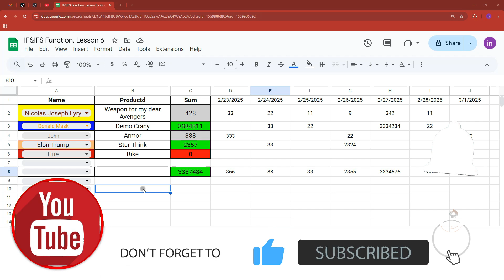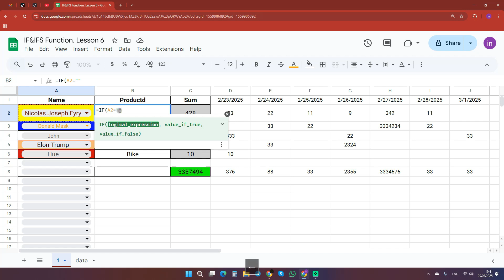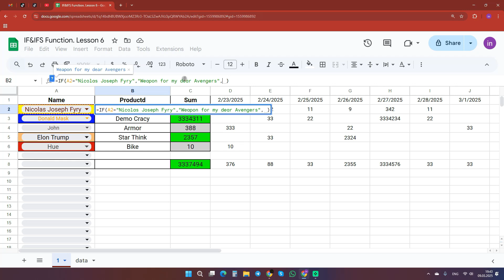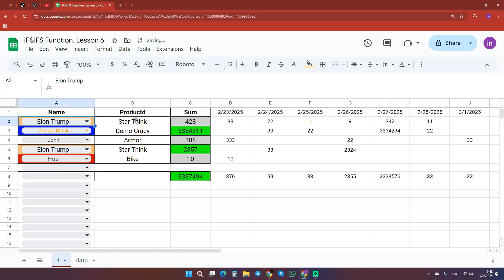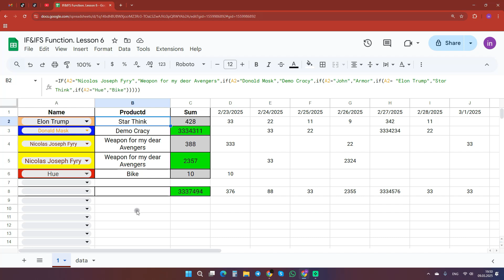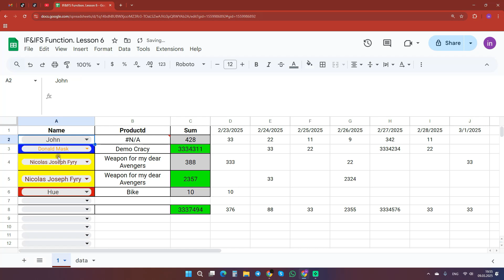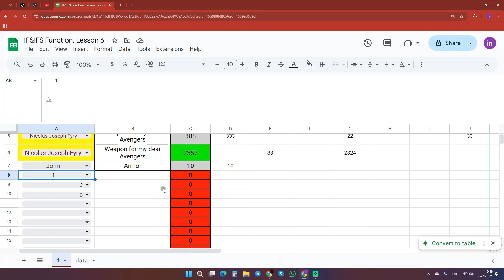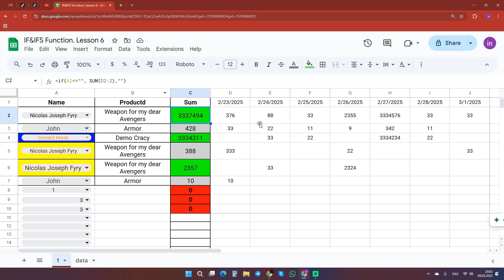Google Sheets IF vs IFS Explained Simply. Google Sheets Tutorial for Beginners Lesson 6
Easy Tricks for IF and IFS in Google Sheets!
In this lesson, we'll examine the structure of the IF and IFS functions, creating both simple and complex examples in Google Sheets. This google sheet tutorial will show you one of the most common and effective ways to use these functions. Perfect for anyone looking to improve their spreadsheet skills with google sheet formula.